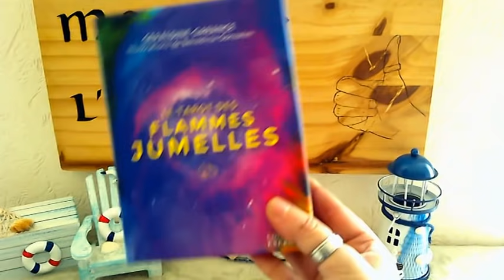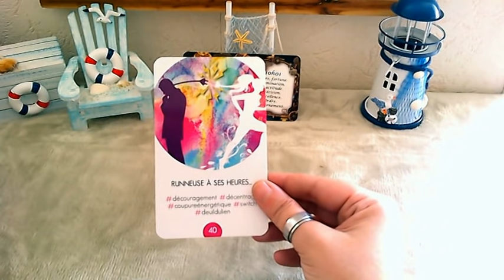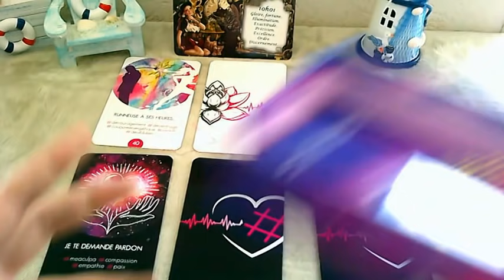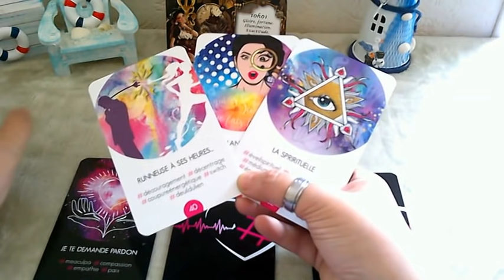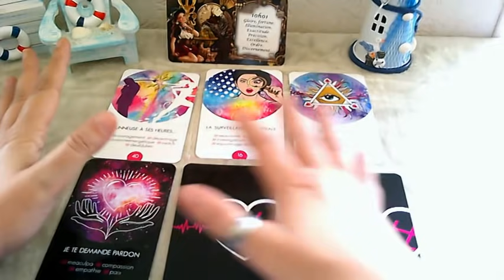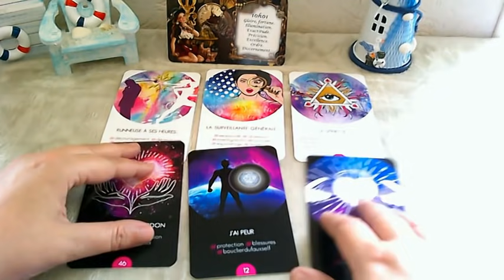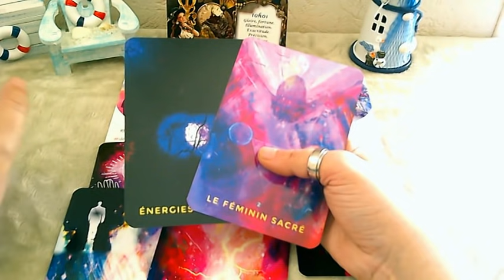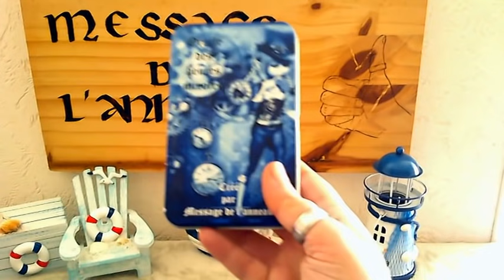✨🎭🔍Inversion Des Rôles !!! Aujourd'hui C'est Vous Qui Le Fuyez !!!🎇💋💖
Retrouvez toutes les créations de l'anneau en cliquant sur le lien ci-dessous. Quel que soit votre pays vous pouvez commander dès à présent.